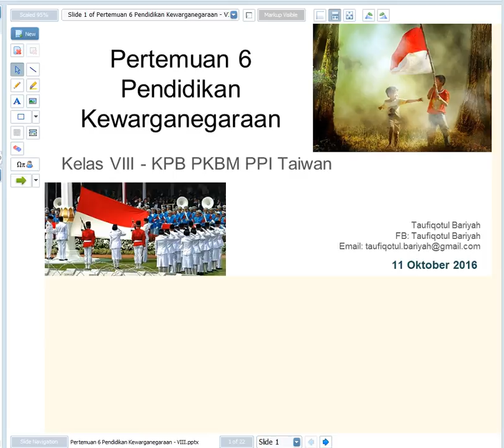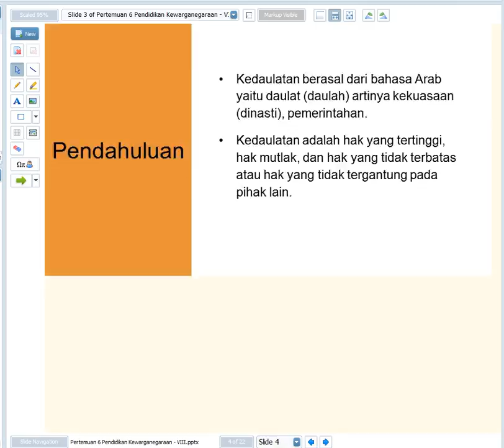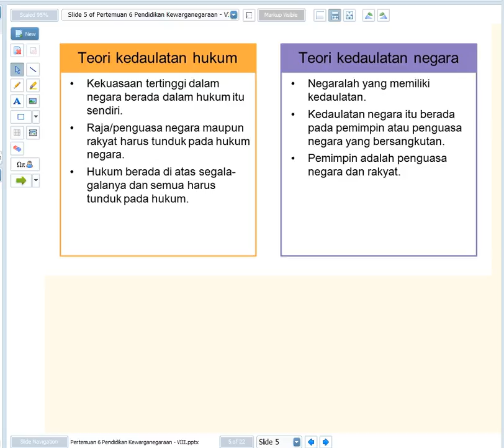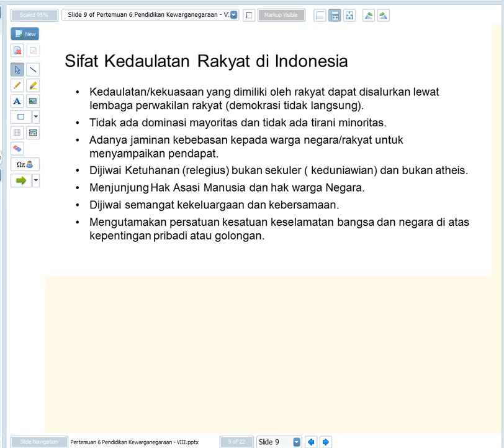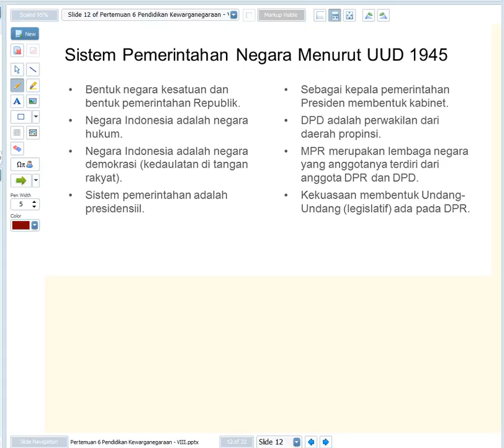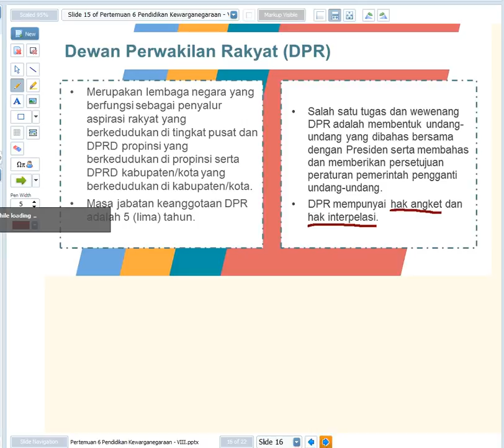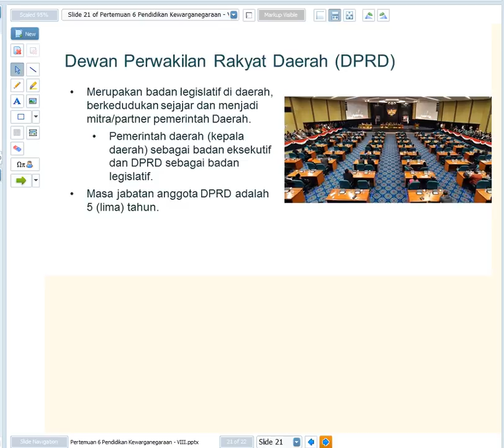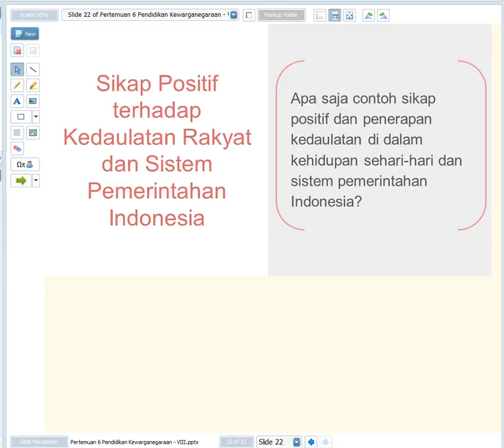PERTEMUAN 6 PKN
PERTEMUAN 6 PKN (BAB 5 Kedaulatan Rakyat dalam Sistem Pemerintahan di Indonesia)